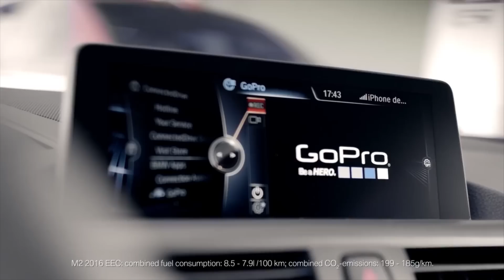La BMW M2 sur circuit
Découvrez la nouvelle BMW M2 (2015) sur circuit.